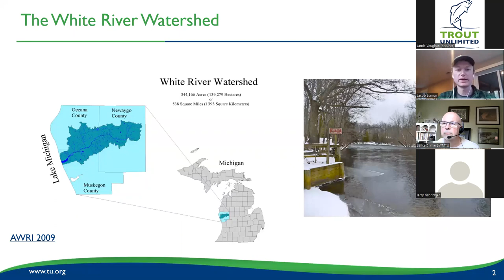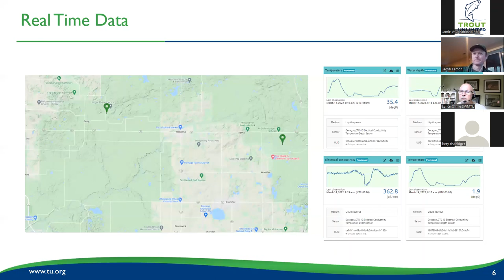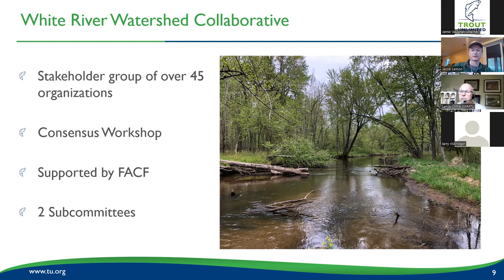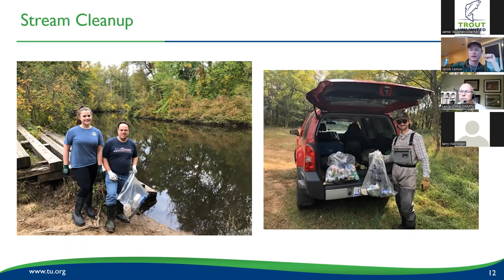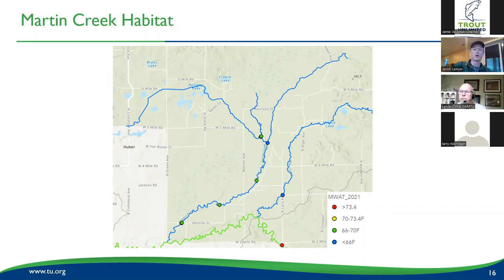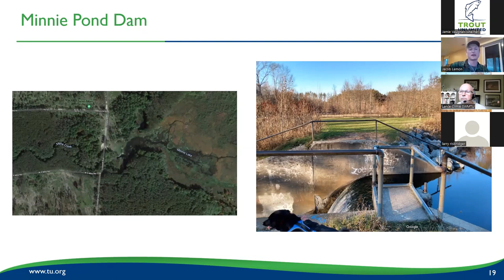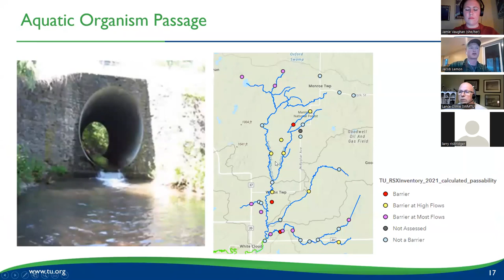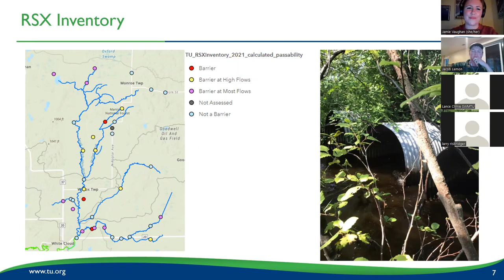Update on Michigan's White River watershed: webinar on 3-16-22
SWMTU and national Trout Unlimited in Michigan are placing extra focus on the White River. That means coordinating stakeholders, conducting monitoring efforts, and implementing projects in the watershed.

TU's Jake Lemon shows us the data available on the White River, and where the gaps are. They're tracking things like water temperature, stream crossings, and woody debris.

We also cover the restoration efforts that are completed and contemplated. This includes trimming and moving logs in the water, identifying road crossings that need better fish passage, and the economic and social impacts in the watershed.